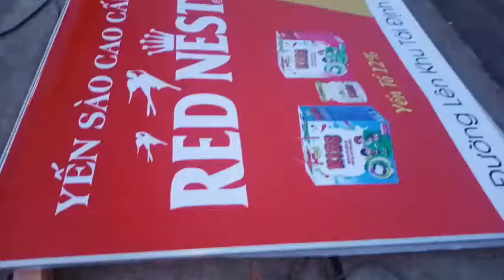Chia sẻ quá trình thực hiện bảng hiệu cho shop ánh hồng, ở nhơn trạch đồng nai